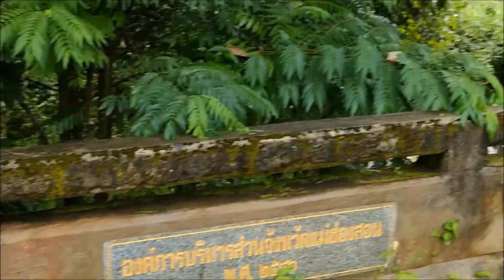Karen Village Scenery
North West Thailand